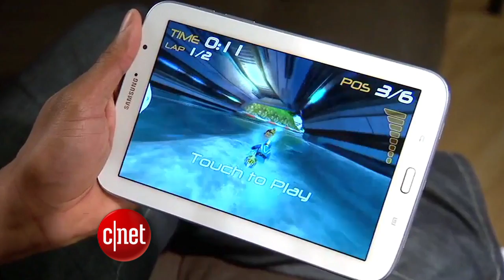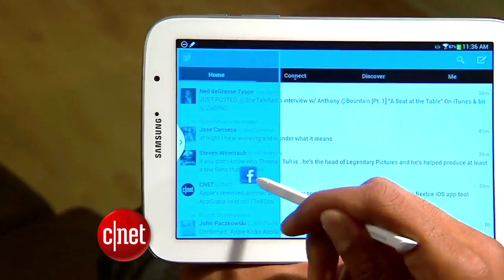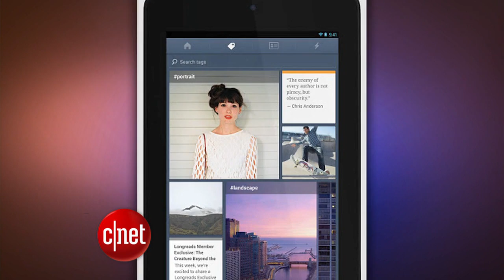CNET Update - U.S. Navy uses laser to take down drone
The Navy plans to put the first laser weapon on a ship, the Galaxy Note 8 rivals the iPad Mini, and Starbucks offers a new way to get iTunes freebies.